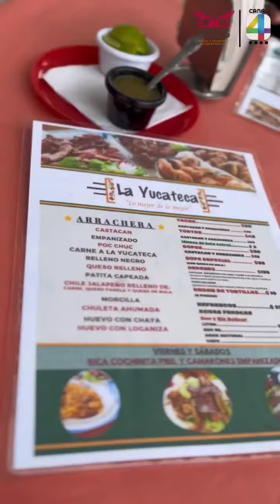Bienvenidos al paraíso de sabores de "La Yucateca" 🌮🔥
En esta aventura culinaria, Yean, Fernanda y Víctor del SQCS te llevan a probar los auténticos sabores de Yucatán. 🇲🇽💃🏽

🍽 Prepárate para un festín de sopes y tacos con una variedad de guisos que te dejarán sin palabras: desde el crujiente castacán hasta el chile relleno, la patita de cerdo y otros deliciosos guisos. ¡Cada bocado es una explosión de sabores! 🤤🐷

📅 De lunes a sábado, "La Yucateca" abre sus puertas para que puedas disfrutar de estos manjares. Y lo mejor está por venir: este video marca el comienzo de nuestra nueva serie de reels "Quintana Rico", donde exploraremos los tesoros culinarios de la región. 🎉📽